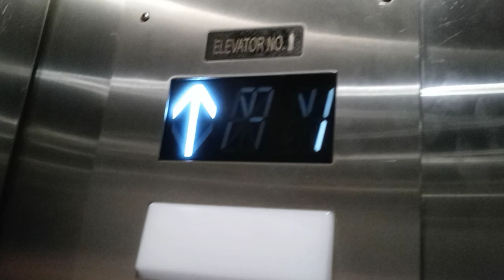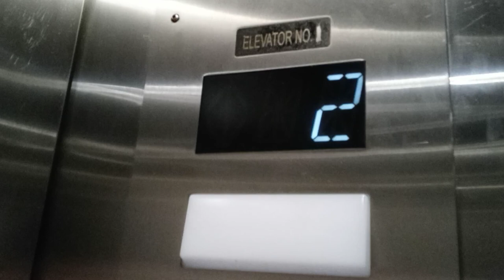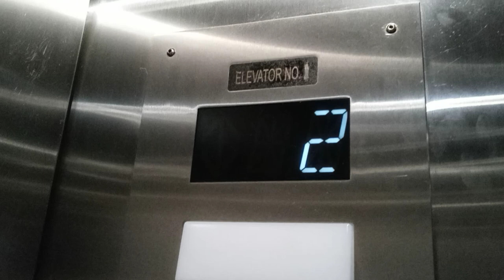Elevators at the New Orleans LA Museum of Art (Part 1)